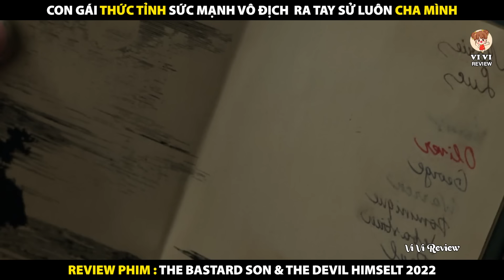Con Gái Thức Tỉnh Sức Mạnh Vô Địch Ra Tay Xử Luôn Cha Mình | Review Phim Đứa Con Hoang Và Ác Quỷ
Con Gái Thức Tỉnh Sức Mạnh Vô Địch Ra Tay Xử Luôn Cha Mình
Review Phim Đứa Con Hoang Và Ác Quỷ 2022
Tóm Tắt Phim The Bastard Son & The Devil Himself 2022

Tóm tắt nội dung phim:
Mắc kẹt giữa hai gia tộc đang có chiến tranh, con trai của một phù thủy khét tiếng gây ra vụ thảm sát kinh hoàng cố gắng tìm ra sức mạnh và vị trí của mình trên thế giới.